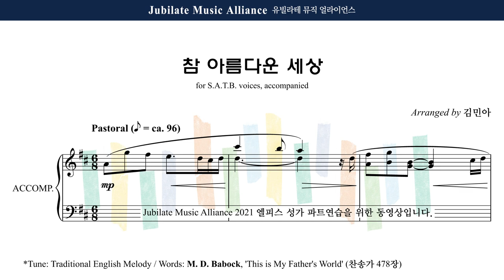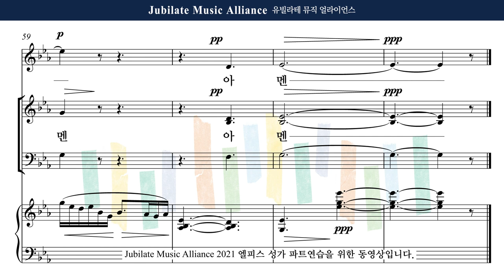[유빌라테] 엘피스 성가 05. 김민아 - 참 아름다운 세상 All Part